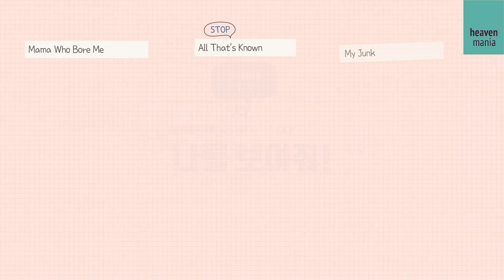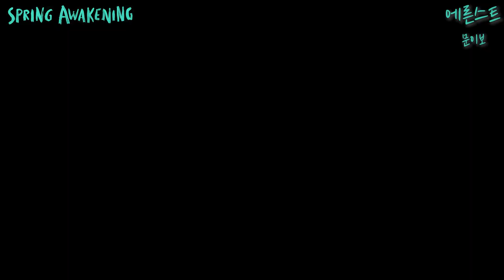[스프링 어웨이크닝] 진짜 나를 보여줘#01_문이보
뮤지컬 '스프링 어웨이크닝'
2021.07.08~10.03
동국대학교 이해랑예술극장